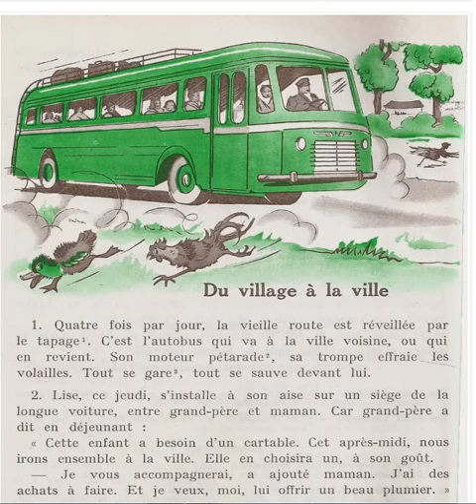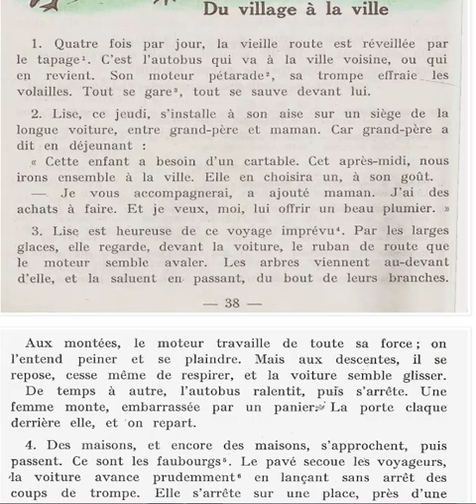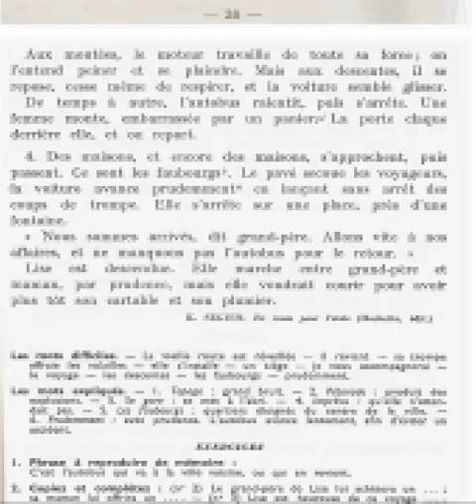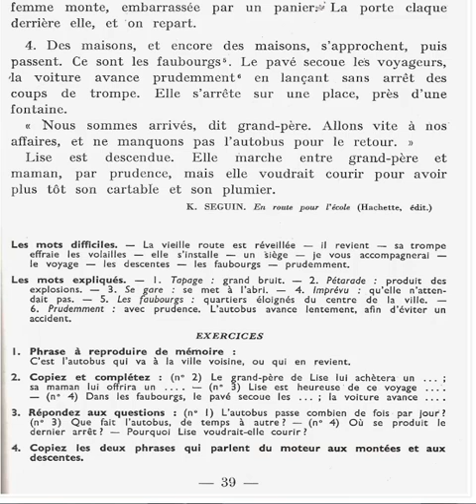Lecture pour tous "du village à la ville"